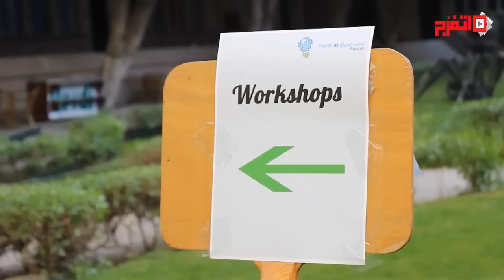ليلى إسكندر: لازم نتواصل مع شباب مصر مع كل الطبقات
قالت ليلى إسكندر، وزيرة التطوير الحضري، خلال تواجدها بمؤتمر الجمعية المصرية

وتابعت
إسكندر، خلال تصريحاتها لموقع "أتفرج"، قائلة "جهودنا موصلة ما بين الربط
بين تنمية الشباب الجامعي وبين شباب العشوائيات"، مؤكدة أن التلاحم بين
طبقات المجتمع هي الطريقة الوحيدة لنهوض مصر.